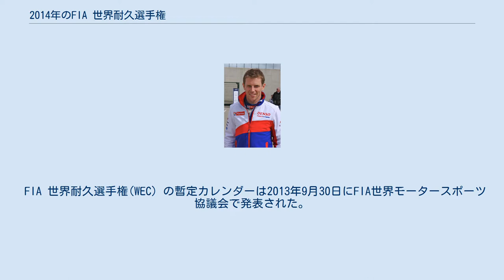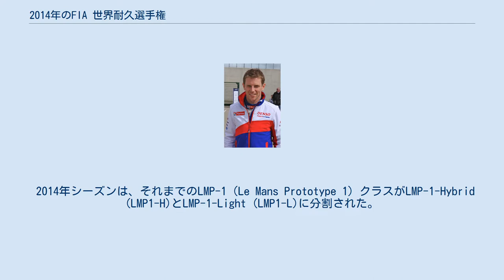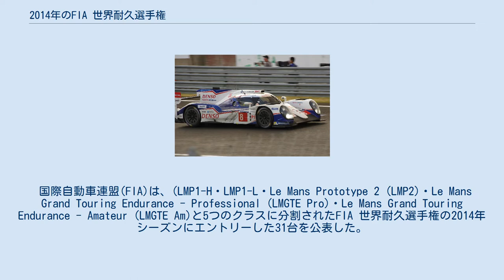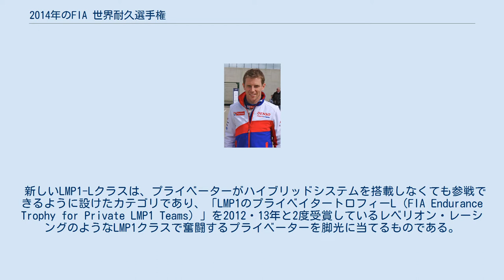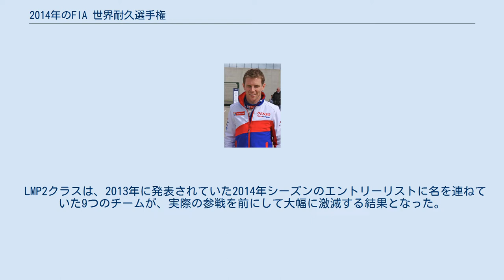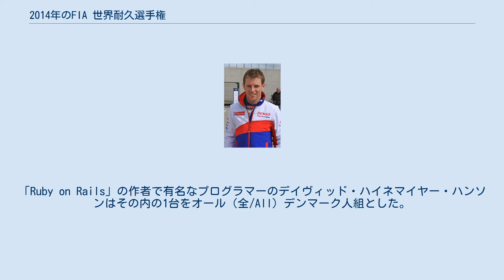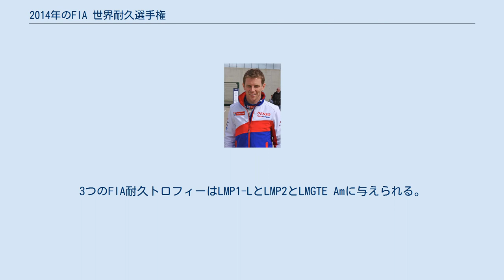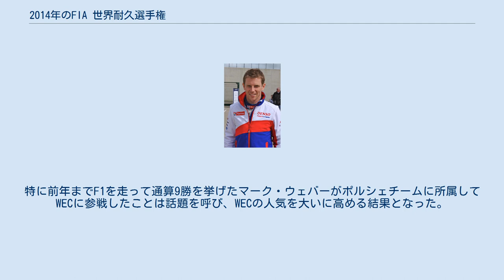2014年のFIA 世界耐久選手権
アンソニー・デビッドソン (写真の画像)とセバスチャン・ブエミがドライバーズタイトルを獲得 トヨタは、TS040 HYBRIDによってマニュファクチャラーズタイトルを獲得した。
 2014年のFIA 世界耐久選手権は、国際自動車連盟 (FIA) とフランス西部自動車クラブ (ACO) が共同で開催したFIA 世界耐久選手権 (WEC) の第3回大会である。
シリーズはACO規定のル・マン・プロトタイプおよびGTのカテゴリでタイトルが争われる。
世界選手権はドライバーズタイトルおよびLMP1のマニファクチャラーズタイトルが与えられ、他のカテゴリにはカップおよびトロフィーが与えられる。
2014年は4月のイギリス・シルバーストンで開幕し、11月のブラジル・インテルラゴスまで全8戦で争われた。
 FIA 世界耐久選手権(WEC) の暫定カレンダーは2013年9月30日にFIA世界モータースポーツ協議会で発表された。
全8戦全てが2013年に引き続いて開催されることとなったが、その内のいくつかの開催については10月18日にF1のレース日程とかぶらないようにスケジュールが変更された。
12月4日に開催スケジュールの為のFIA世界モータースポーツ協議会の会合が開かれた。
富士での開催日程が2014年10月2〜4日に行なわれる北米のユナイテッド・スポーツカー選手権(TUSCC)のロードアトランタでの最終戦プチ・ル・マンにぶつからないように、予選日等も含めて2014年10月10〜12日に開催されることになり、インテルラゴスの暫定的な開催日程も承認された。
2014年1月31日に再び開催スケジュールを改訂され、インテルラゴスの開催がF1のレース日程とぶつからないように、2014年8月31日から11月30日に変更された。
 第4戦のサーキット・オブ・ジ・アメリカズと第7戦のバーレーン・インターナショナル・サーキットの2戦は、夜間の時間帯に終了するナイトレースでの開催となった。
 2014年シーズンは、それまでのLMP-1（Le Mans Prototype 1）クラスがLMP-1-Hybrid (LMP1-H)とLMP-1-Light (LMP1-L)に分割された。
LMP1-LのLight(軽量)の由来は、LMP1-Hクラスの車両最低車重が870kgなのに対して、LMP1-Lクラスの車両最低車重が850kg（第4戦目以降は800kg）と軽量に設定されたことにちなむ。
大きな違いは、LMP1-Hクラスに認められているハイブリッドとエネルギー回生システム（ERS）の搭載の有無である。
また、エネルギー回生システムに関して、2012年と2013年のハイブリッドカーに認められてきた運動エネルギー回生（ERS-K）だけでなく、排気熱を電気エネルギーに変換する熱エネルギー回生（ERS-H）も新たに認められることになった。
下記に本シーズンのレギュレーションの大きな変更点となったLMP-1クラスのレギュレーションについて述べる。
 ※ガソリンエンジン車とディーゼルエンジン車の性能調整の為の値。
黄色で色分けされた箇所の値は、2014年ル・マン24時間レース終了後、性能調整の為に変更された。
 国際自動車連盟(FIA)は、(LMP1-H・LMP1-L・Le Mans Prototype 2 (LMP2)・Le Mans Grand Touring Endurance - Professional (LMGTE Pro)・Le Mans Grand Touring Endurance - Amateur (LMGTE Am)と5つのクラスに分割されたFIA 世界耐久選手権の2014年シーズンにエントリーした31台を公表した。
 アウディは排気量を前年の3.7Lから4.0Lにアップさせたディーゼルハイブリッド車のアウディ・R18 e-tron クワトロでシーズンに臨んだ。
カーナンバー1号車にはトム・クリステンセンとロイック・デュバルの2人の前年度タイトル保持者に新たに加入したルーカス・ディ・グラッシが乗り、2号車には2012年のチャンピオンのブノワ・トレルイエ、マルセル・フェスラー、アンドレ・ロッテラーが乗り、第2戦のスパ・フランコルシャン6時間レースと第3戦のル・マン24時間レースのみ3号車を走らせた。
トヨタは全く新しいトヨタ・TS040 HYBRIDを投入したが、前2シーズンと同じドライバーで参...